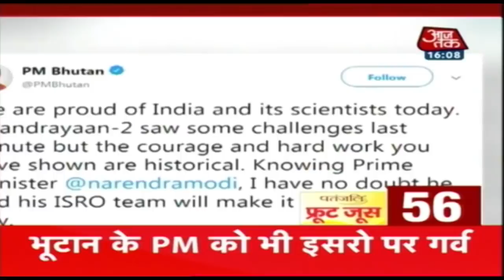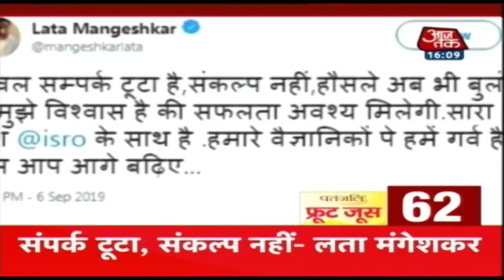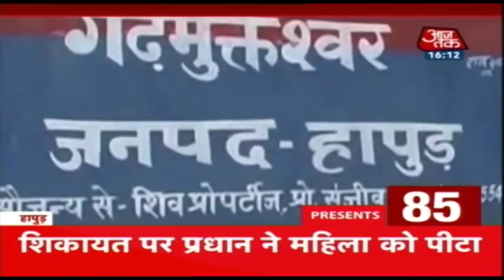देश-दुनिया की हर खबर का अपडेट | Nonstop 100 | September 7, 2019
देश-दुनिया से जुड़ी हर बड़ी खबर को जानिए फटाफट अंदाज में.